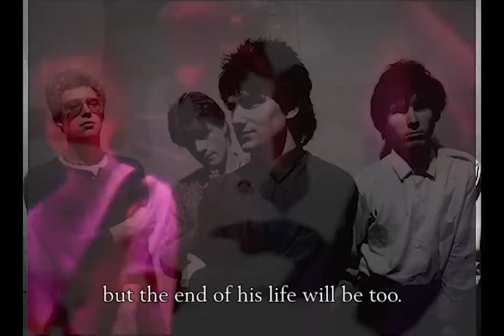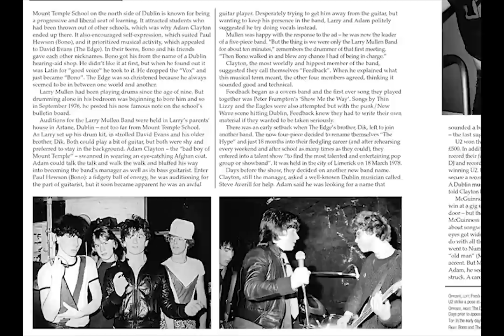Boy - A U2 Documentary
Introducing "I Love U2," an album-by-album video series dedicated to analyzing the works of U2.

0:05 - I Will Follow
0:32 - I Will Follow (Live from The Hague)
1:22 - 11 O'Clock Tick Tock (Live on Swedish TV)
2:02 - An Cat Dubh
2:11 - Into the Heart
2:43 - Out of Control
3:15 - A Day Without Me
3:58 - I Will Follow (Live at Pinkpop)
4:35 - Twilight
5:07 - Out of Control
6:13 - Shadows and Tall Trees
6:52 - The Electric Co. (Live from London)
7:01 - The Electric Co.
7:21 - The Ocean
8:09 - Another Time, Another Place
8:40 - An Cat Dubh
9:40 - Boy-Girl (Live from California Hall)
10:17 - Things to Make And Do
11:47 - Stories for Boys